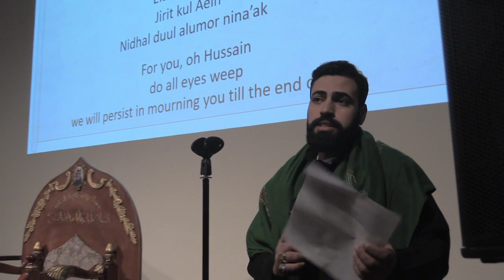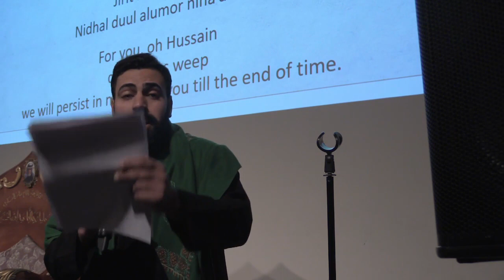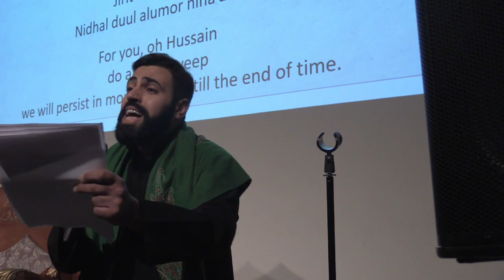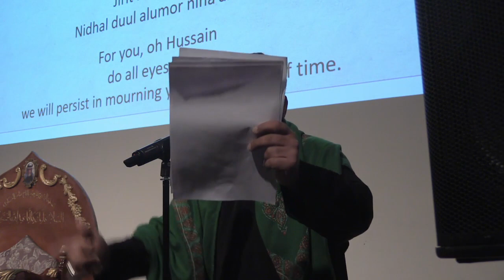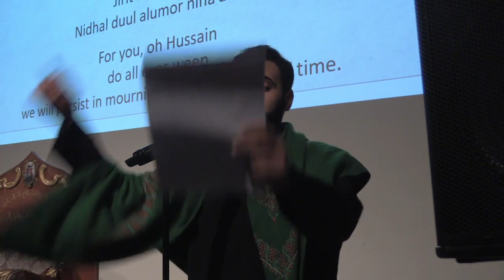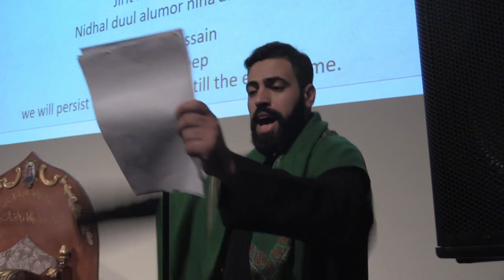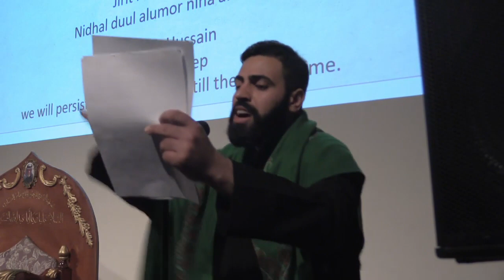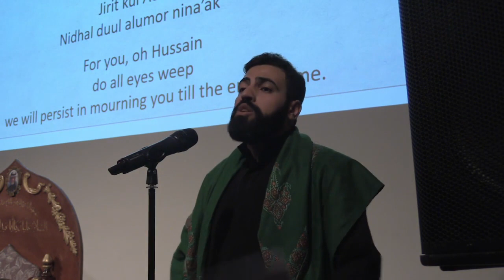Sayed Mohammad Baqir Al-Musawi - 1st Night of Muharram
A Beacon of Hope's 2018 Muharram program in Melbourne Australia.
Matam/Latum For Imam Hussain By Sayed Mohammad Baqir Al-Musawi.